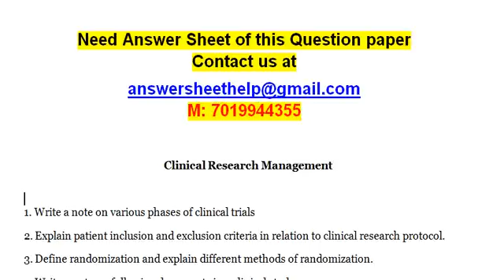Write a short note on Termination of Investigational New Drug Application IND What is clinical hol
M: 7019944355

Clinical Research Management

1. Write a note on various phases of clinical trials

2. Explain patient inclusion and exclusion criteria in relation to clinical research protocol.

3. Define randomization and explain different methods of randomization.

4. Write a note on following documents in a clinical study-

(i) Investigator’s brochure (IB)

(ii) Case report form (CRF)

5. Write a short note on Schedule Y of clinical research.

6. Describe the general measures taken in an event of clinical drug toxicity.

7. Write a short note on- Termination of Investigational New Drug Application (IND)

8. What is clinical hold? Describe grounds for imposition of clinical hold under IND.

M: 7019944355